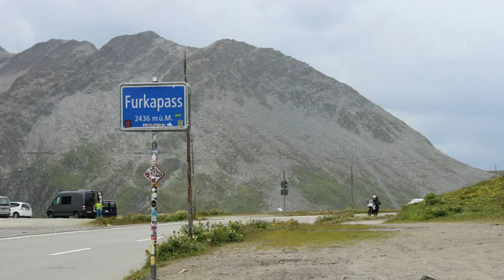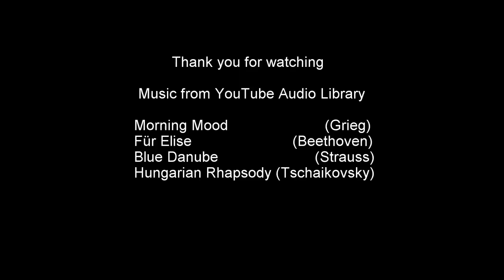Furkapass on Honda CBF 1000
Gletsch - Realp, Schweiz, 1 aug 2017